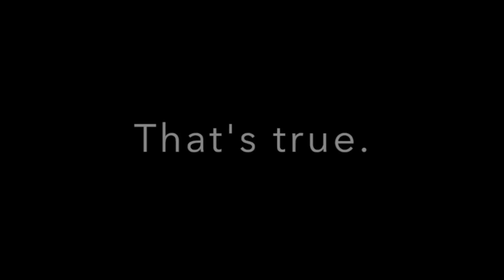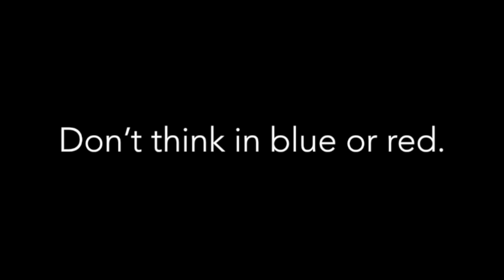Campaña politica (Pilot video for Political campaign)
Pilot video for Political campaign